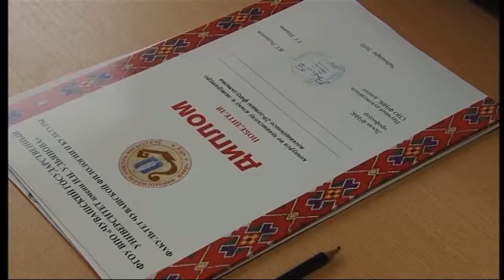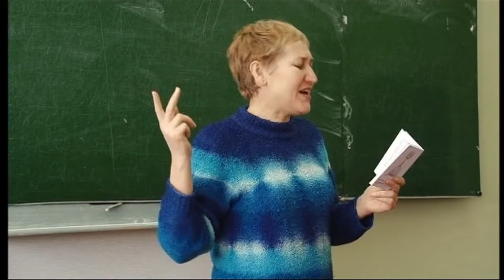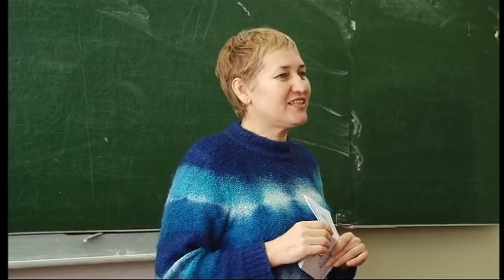7. Чăваш филологийĕпе культура факультечĕ йĕркеленнĕренпе 20 çул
Раштавăн 16-мĕшĕнче И.Н. Ульянов ячĕллĕ Чăваш патшалăх университечĕн Чăваш филологийĕпе культура факультечĕ йĕркеленнĕренпе 20 çул тултарнине халалласа ирттернĕ уяв.

Оператор- Ультияр Цыпленков